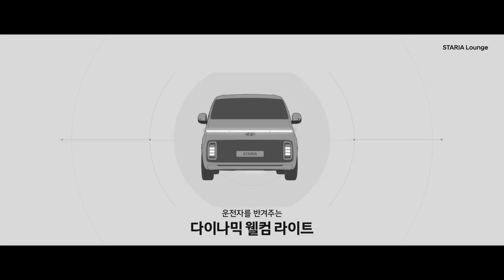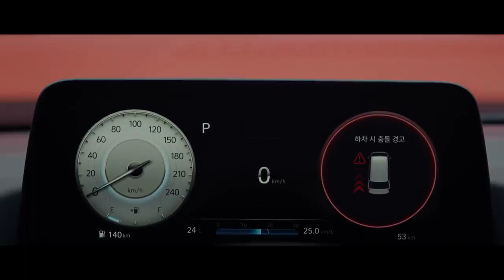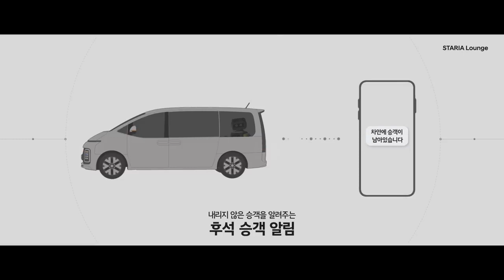광고 스타리아 라운지 USP 필름(광고 2분 44초)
미래 모빌리티 라이프로의 여정, 준비되셨나요?
지금 출발합니다!

Next Mobility Life
STARIA Lounge